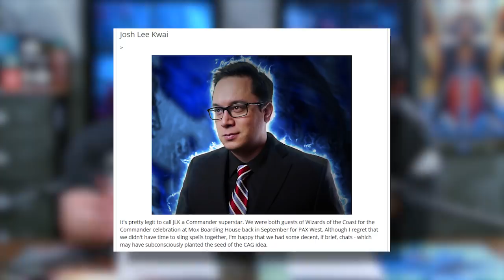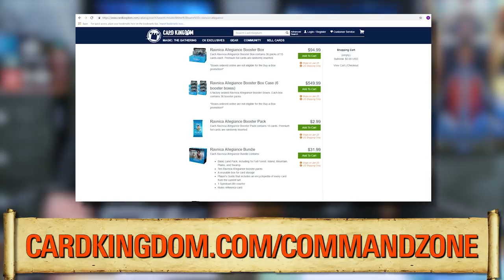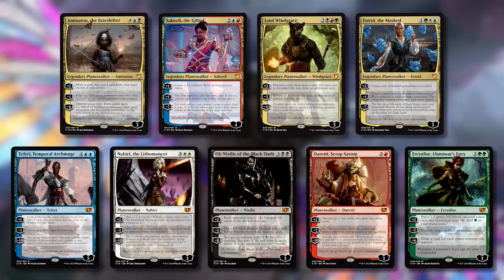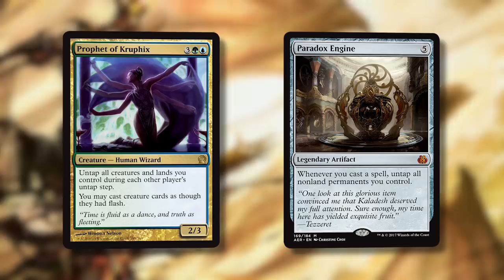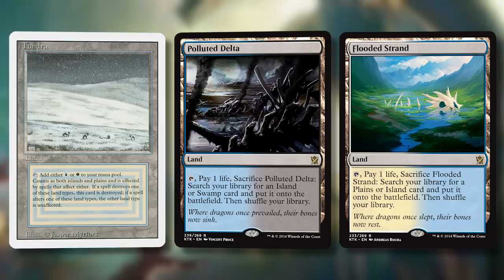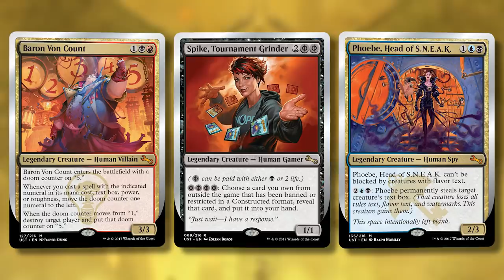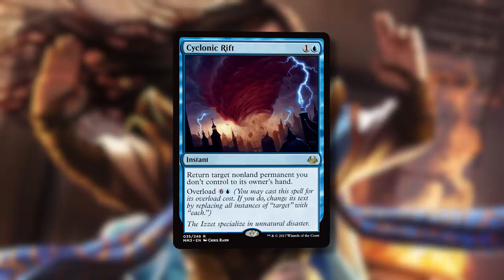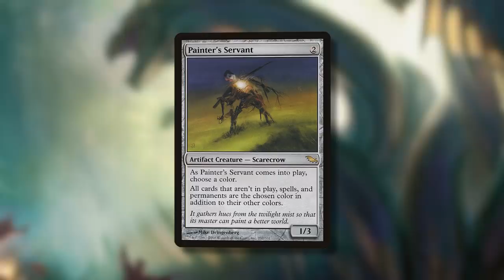To The Rules Committee l The Command Zone 253 l Magic: the Gathering EDH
Show Notes:

Exciting news! Josh has been selected to the new Commander Advisory Group (CAG). This is a panel of people whose role is to provide official feedback on topics suggested by the Commander Rules Committee and raise issues that they believe need attention within the EDH format.

As a result, on today’s episode we thought it would be a good idea to discuss the most prominent and current hot-button Commander issues. That way we can find out what JLK’s stance is on each of them, what actions (if any) he will advocate for the RC to take, and why.